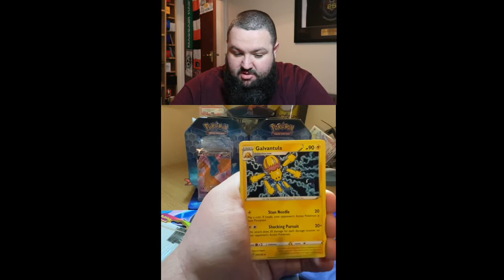AMAZING RARE PULLED!!!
AH MORNING! quick pack opening